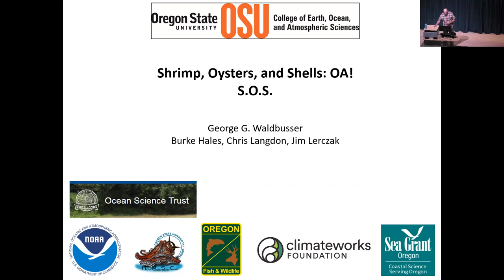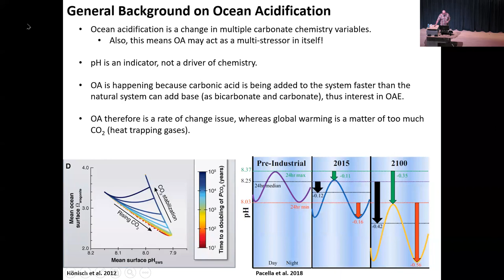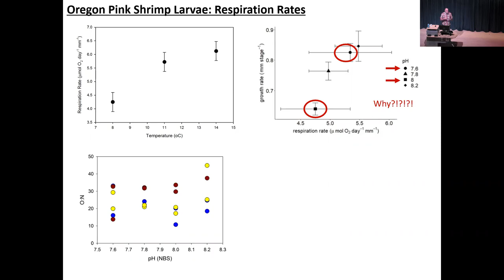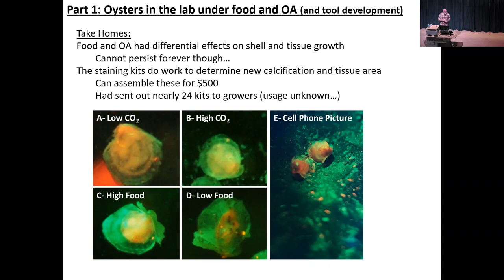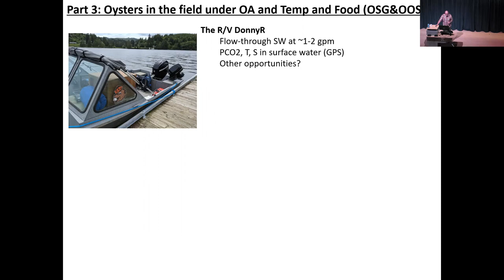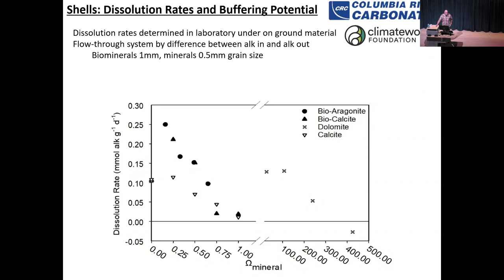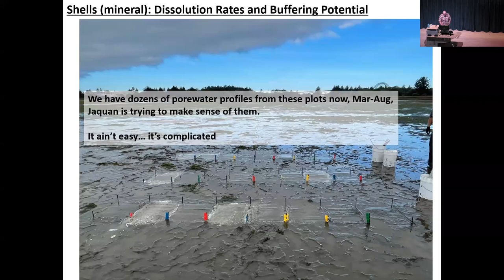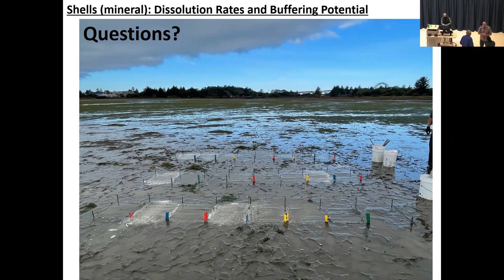HMSC Research Seminar, January 5, 2023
Speaker: George Waldbusser, Professor, College of Earth, Ocean and Atmospheric Sciences, Oregon State University

Topic: Oysters, Shrimp, and Seashells...OA!

Over the past decade, ocean acidification research has advanced our understanding of the potential threats and dynamics of how this global stressor may manifest locally. I intend to provide an overview of various work from my lab group over this time touching on aspects of what ocean acidification may mean to oysters, Oregon Pink Shrimp and the persistence of calcium carbonate shells in estuarine environments. In addition, I will highlight ongoing work to understand the spatial and temporal dynamics of carbonate chemistry in Yaquina Bay, and preliminary efforts to explore ways to offset ocean acidification in tide-flats via alkalinization.
Format: onsite